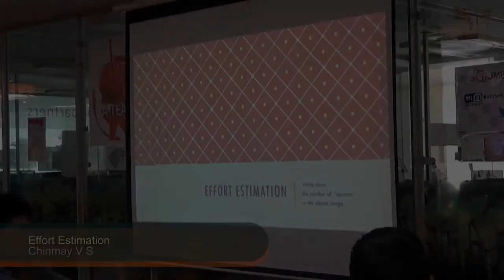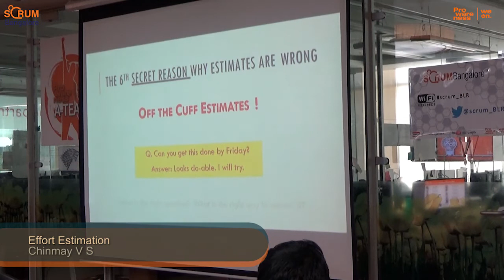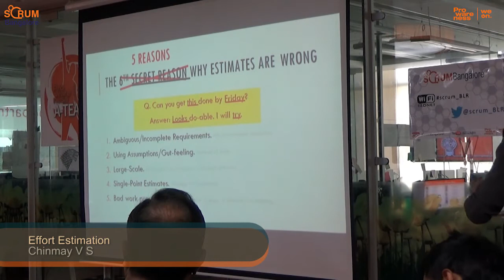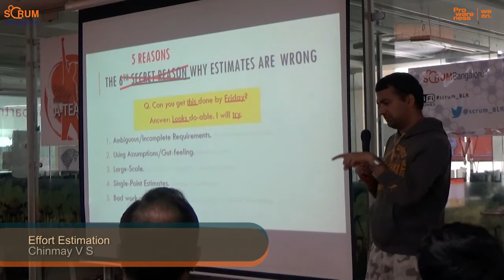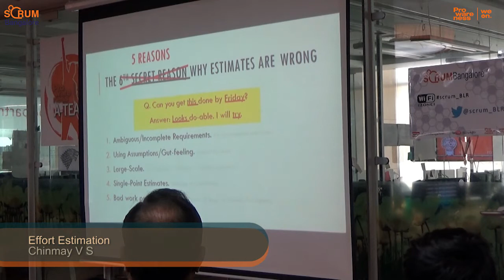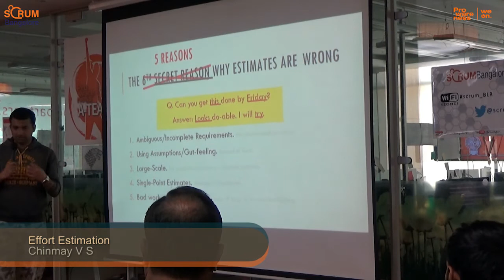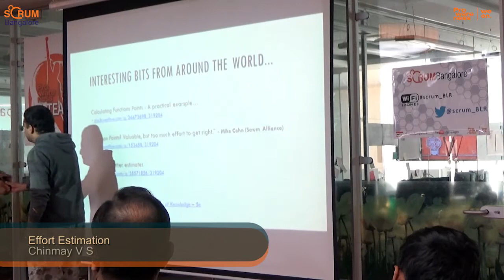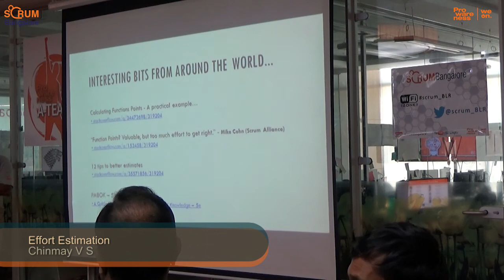Effort Estimation - Chinmay V S - Scrum Bangalore 19